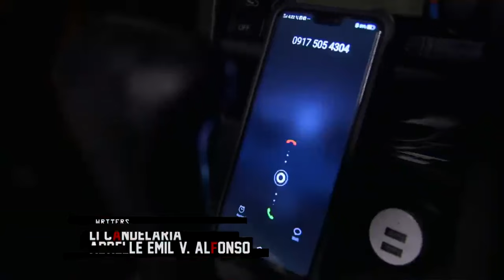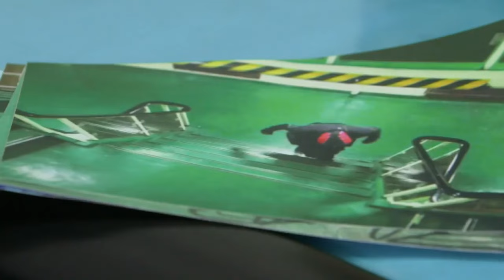[ENG SUB] Ep 2 | The General's Daughter | Angel Locsin, Tirso Cruz III, Maricel Soriano